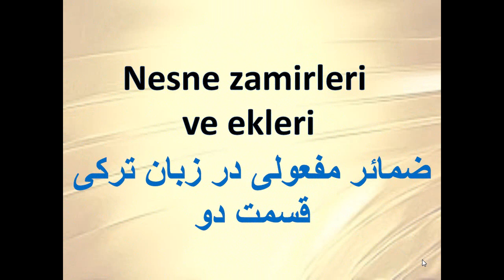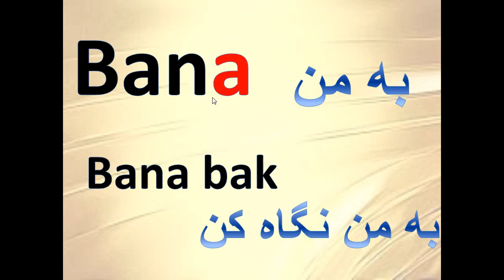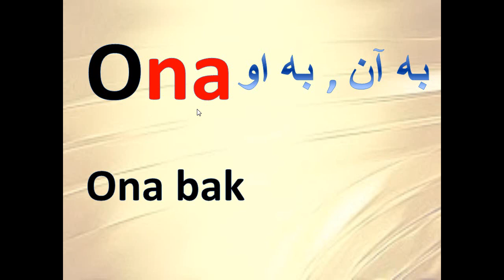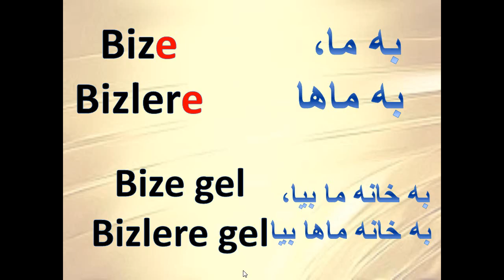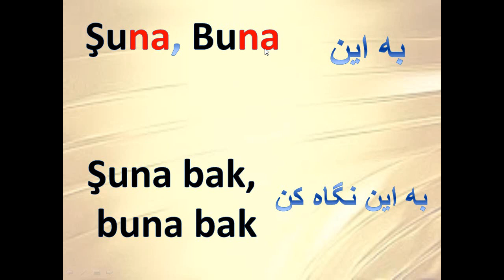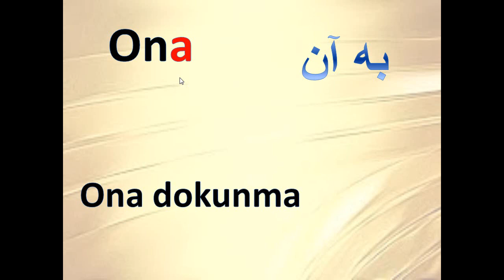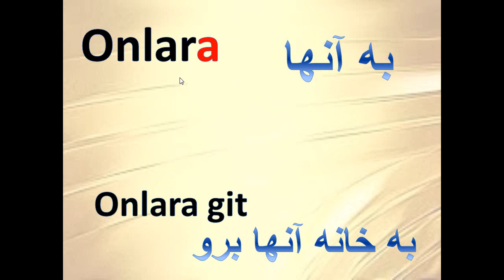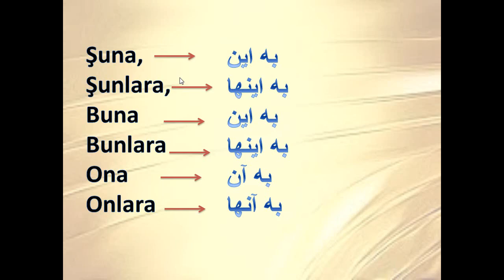آموزش زبان ترکی استانبولی با شبنم - - ضمایر مفعولی قسمت دوم درس چهارم 4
در این ویدئو ادامه ضمایر مفعولی را یاد میگیرید یعنی اینکه ضمیرها در حالت مفعولی چگونه استفاده می شوند. در این ویدئو بخشی از این ضمیرها را خواهیم داشت . و در کنار آن مثالی از نحوه استفاده از آنها در جمله  را خواهیم داشت